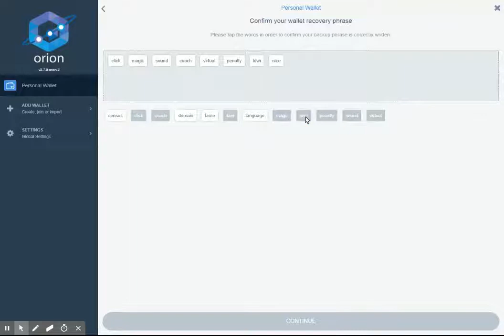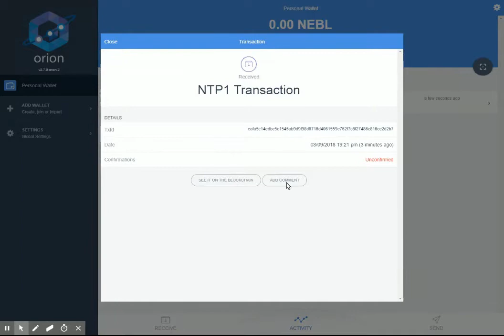Neblio WebWallet - howto get NTP1 Address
Short overview on howto backup your wallet, get your address and receive NTP1 tokens from Airdrop :)